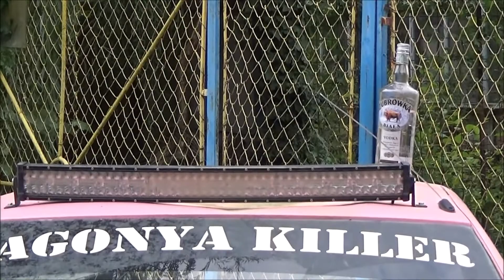Nagy Tamás /LADA 2107/ Petőfibánya-Szlalom (2022.09.04.)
(KÖSZÖNET:Balogh István,Halmosi István,
Bozó Dávid,Radics Máté,Papp Dominik)